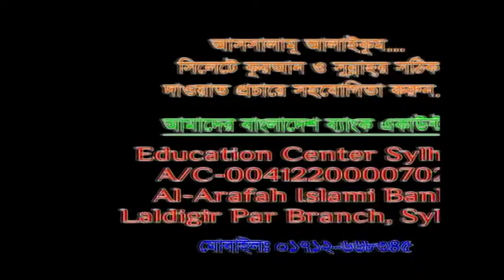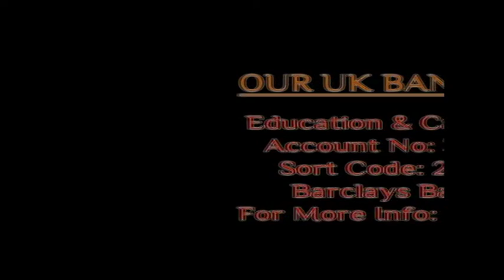Prochilito Shrrik W Bidat By Enamul Haqu Chowdhury @ Moulvi Bazar On 28 01 2017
ইঞ্জিনিয়ার এনামুল হক চৌধুরী
চেয়ারম্যান, ইন্সটিটিউট ফর কমিউনিটি ডেভলাপমেন্ট (ICD)
বহুগ্রন্থ প্রণেতা ও বিশিষ্ট্য দায়ী